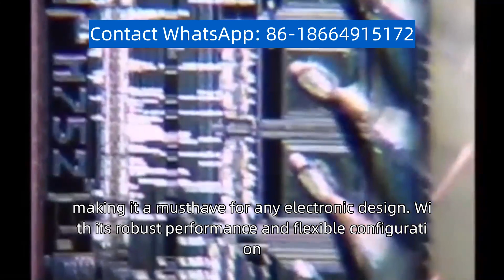FSA4157P6X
FSA4157P6X offers exceptional performance and advanced features, making it a must-have for any electronic design. With its robust performance and flexible configuration, this product ensures optimal efficiency and reliability, whether in a residential or commercial setting.